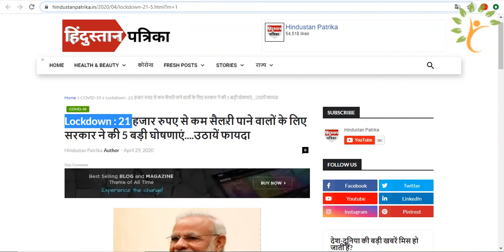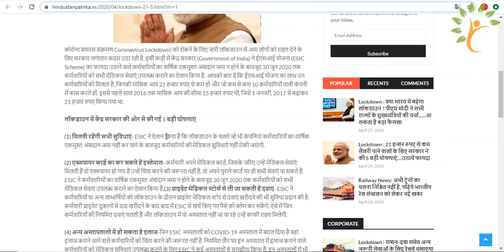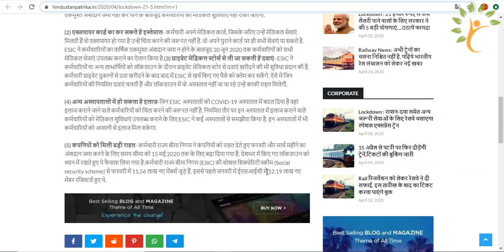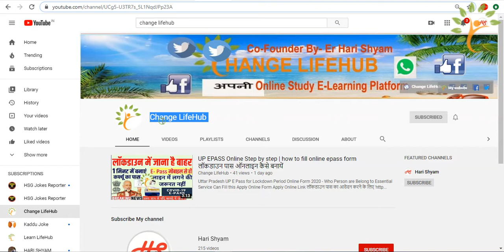LOCK DOWN RELIEF FOR ESIC /कर्मचारी राज्य बीमा निगम 5 बडी राहत /लाकडाउन मे ESIC में 5 बडी राहत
Good News | CHEMIST से खरीदी दवाई का REFUND देगा ESIC | ESI Challan Date Extension

Dosto aaj ke is video me ham janenge esic(employees state insurance corporation)  update ke bareme

दोस्तों ऊमीद करते हैं की आपको वीडियो पसंद आए।

Esic
Esic update
Esic good news
Esic members news
Employees state insurance corporation news
esic news

A to Z of Payroll Processing Course by Rishabh Jain ( 100% Practical )
Avail Special Discount | Start Payroll Consultancy | Grow your Career
ESIC important updates for employees and employers
ESIC Notification 14 March. 2020
Updates:
Extension of time in filing ESI contribution
Purchase of medicine
Tie-up treatment
Retired IP Benefit
Early Pension

ESIC employees with less than 21,000 salary in Lockdown, these 5 government benefits

1. My DSLR Camera
2. My Microphone
3. Studio Lights
4. Laptop
5 . My Tripod
6 . Vlog Camera
7 . Smartphone
8 .Studio Green screen
9. Studio wallpaper

कर्मचारियो और सभी सरकारी योजनाओ की जानकारी, लेटेस्ट न्यूज, नए अपडेट के लिए |
( 21,000 से कम वेतन वाले कर्मचारियों को लॉकडाउन में ESIC की 5 सुविधाएं | ESIC latest news  -

( सभी सरकारी योजनाओ, ईपीएफ़ओ, EPS, ईएसआईसी, आधार कार्ड, पेन कार्ड, गोवेर्मेट पॉलिसी, लेटेस्ट एम्प्लोई न्यूज़, NPS, OPS, किसान कल्याण, pm-kisan, सभी राज्यो की योजनाए और उनके लेटैस्ट खबरे, पेंशन, गोवेरमेंट एम्पोयी न्यूज़, और सभी तरह के हेल्पफूल विडियो मिलेंगे)
"employee khabar provides employee news, tutorial and information of EPF, EPS, NPS, ESIC, EDLI, PM-KISAN, PM-SYM, PMJAY, PMAY,pmjjby, BANK schemes, LIC and other useful schemes in hindi language."
Query Solution :
ESIC lockdown news

IN THIS VIDEO I HAVE DISCUSSED WITH LOCK DOWN RELIEF FOR ESIC /कर्मचारी राज्य बीमा निगम 5 बडी राहत /लाकडाउन मे ESIC में 5 बडी राहत